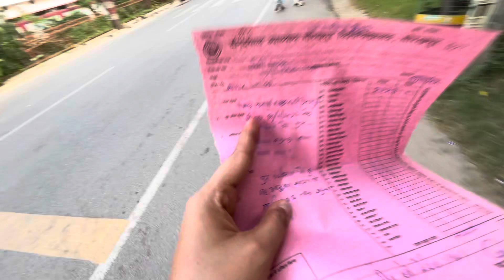कब ख़त्म होगा ये सब अब तो परेशान हो गई मैं 😫😫